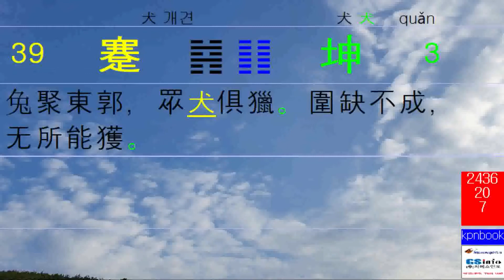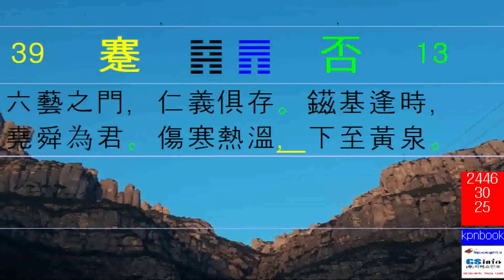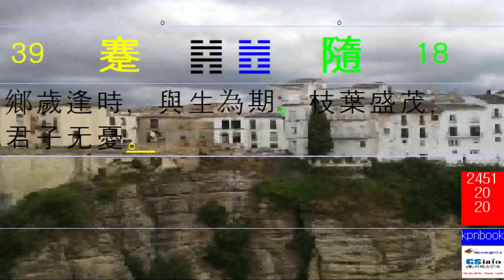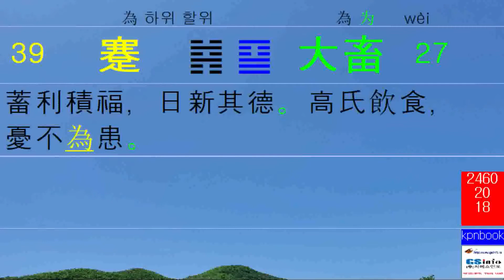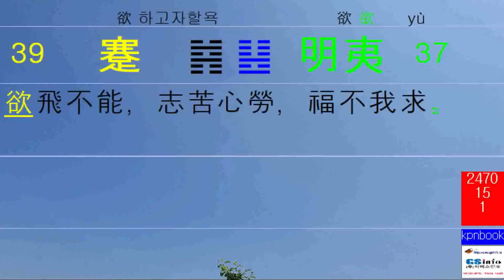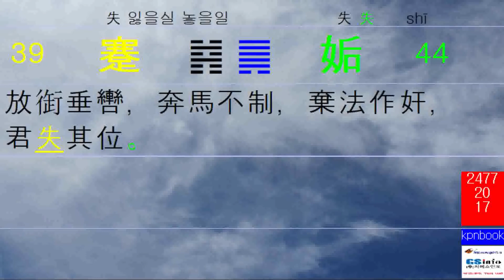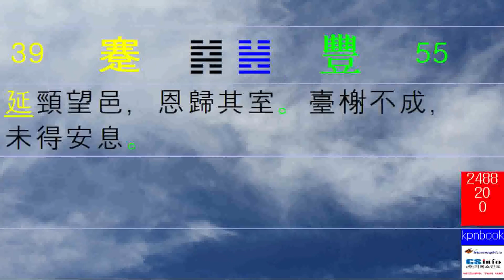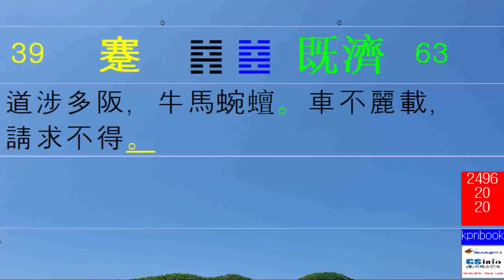焦氏易林_64_39_초씨역림_焦延壽_Jiao Yilin_(64_64)_4096